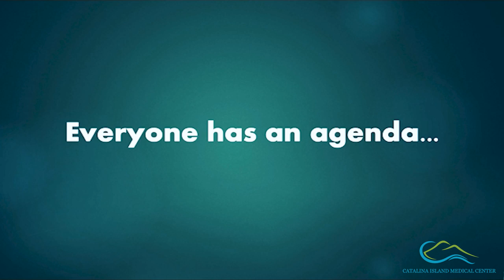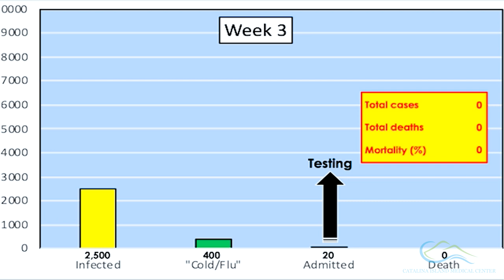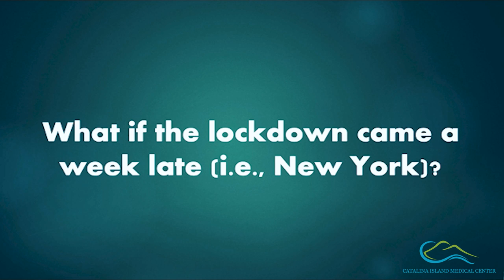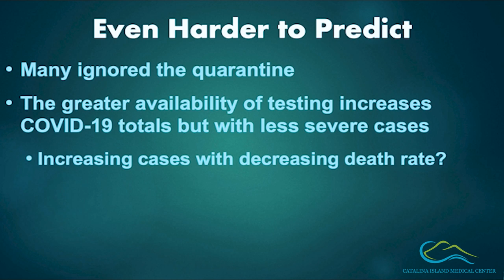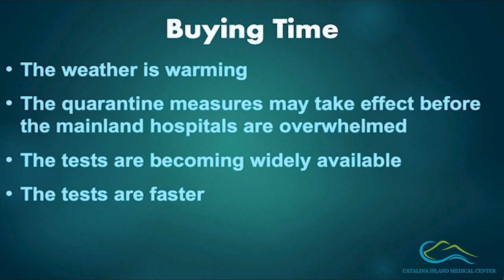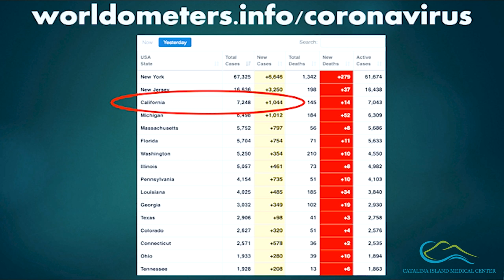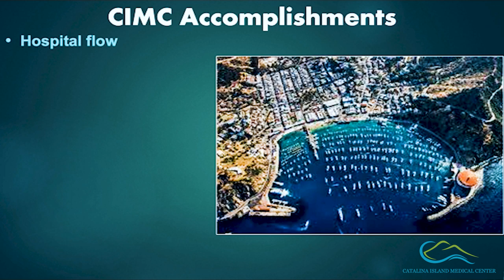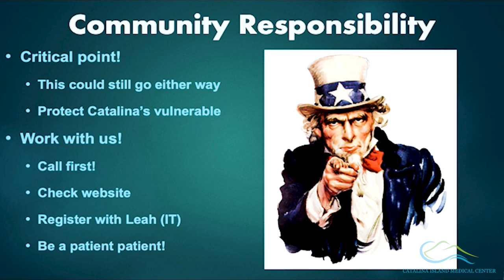CIMC Weekly COVID-19 Update - Dr. Daniel Davis: How Do We Know if Our Social Distancing Is Working?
Catalina Island Medical Center’s Dr. Daniel Davis takes a deep dive into understanding national and worldwide social distancing efforts alongside the timeline of the spread of COVID-19. This presentation covers where we have been and what we can expect in the weeks ahead, from regional and national hospital capacities to "the curve" and more.

Dr. Davis provides resources, graphs and data to watch and explains how you can use these tools to understand global and regional progress in the days and weeks to come.

This presentation also covers Catalina Island updates to testing availability and protocol, CIMC's screening and hospital operations, our role in communications during this pandemic and finally addresses questions and concerns that have been submitted by the community.